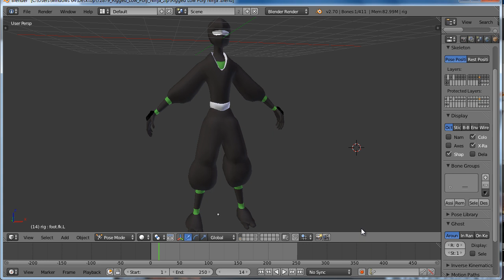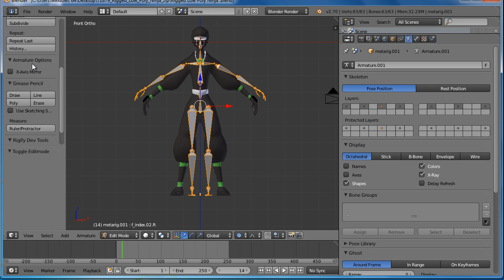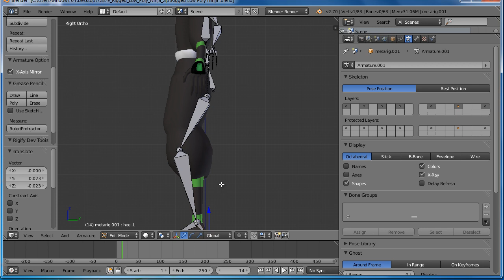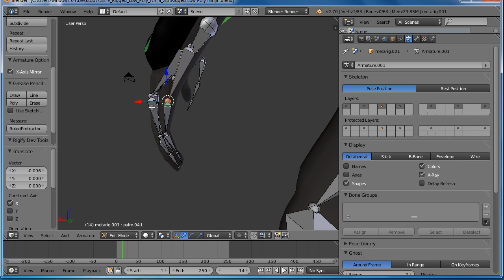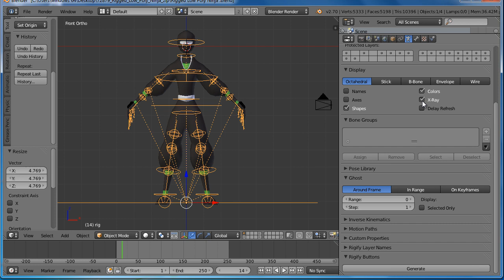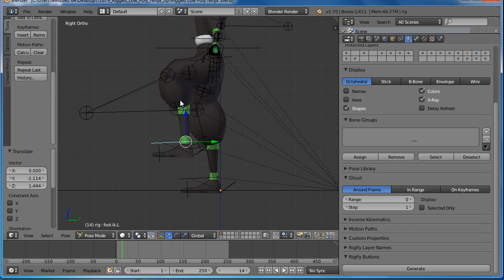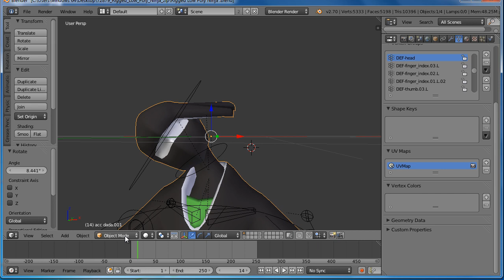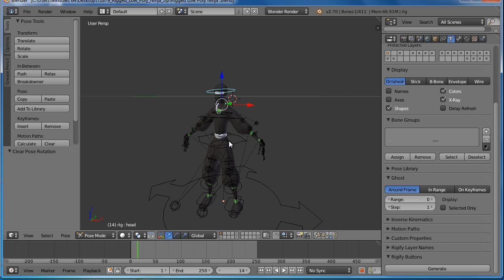tutorial blender rigging con rigify español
en este tutorial utilizaremos el addon rigify para poner huesos(rigging) a un personaje en blender